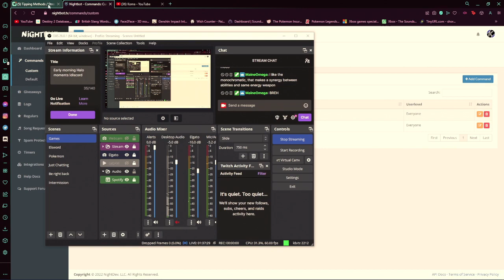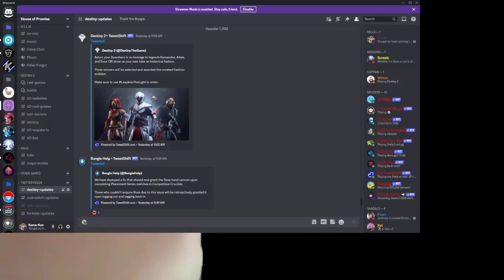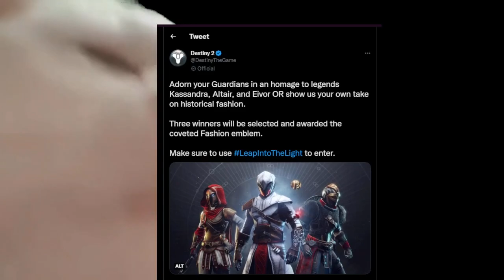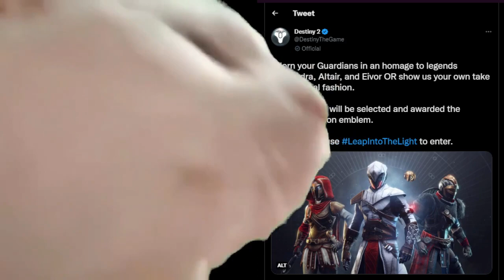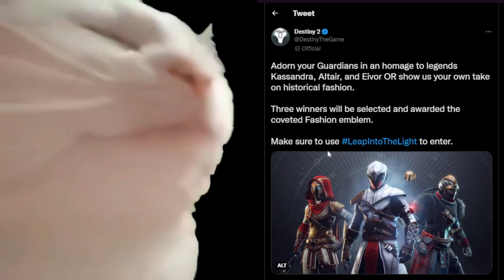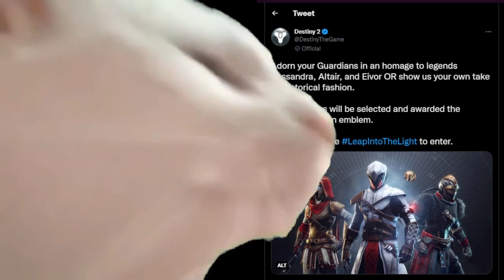Early morning Halo moments